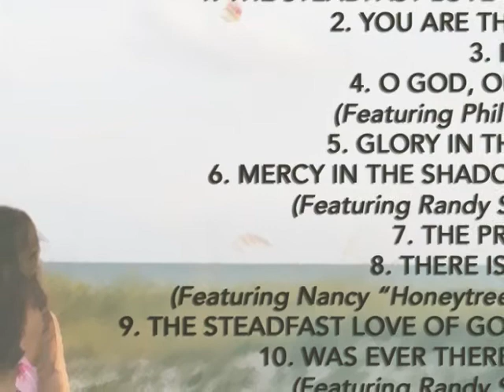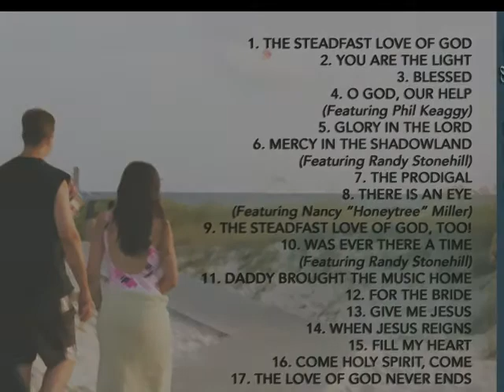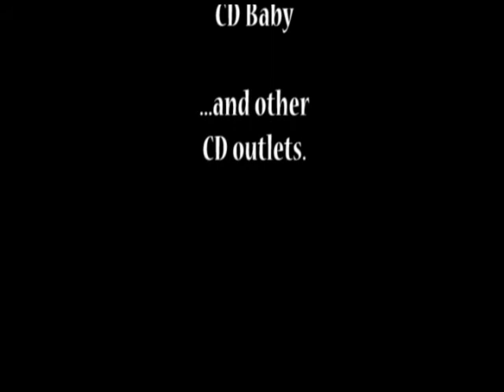Mercy in the Shadowland - Jeff Hurtgen and Friends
Mercy in the Shadowland Promo - Jeff Hurtgen and Friends. Fellowship of
Burning Hearts Music. Produced by Jeff Baxter and Jeff Hurtgen at JB
Audio, Louisville, Kentucky.